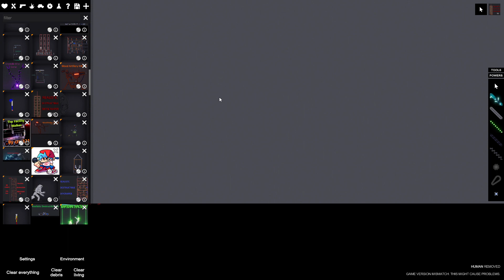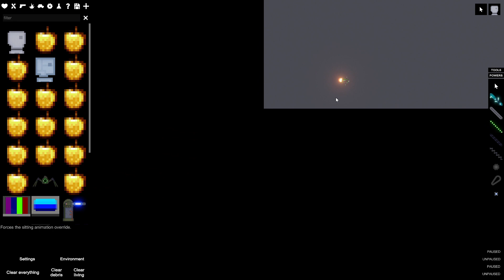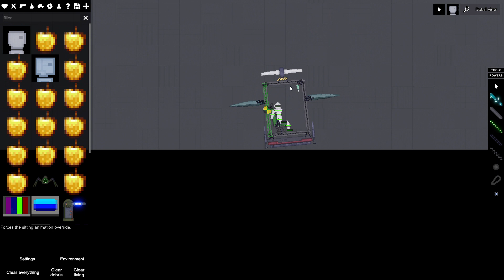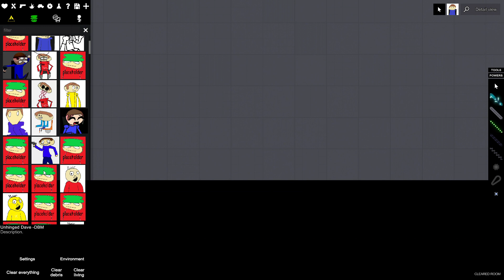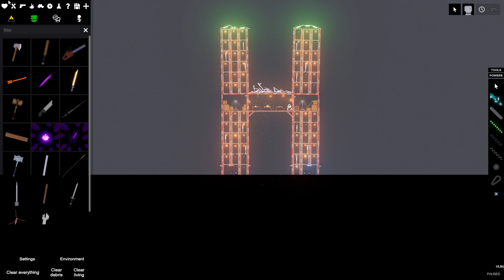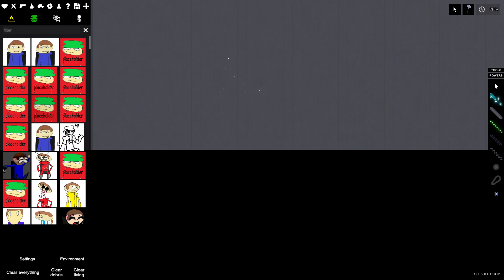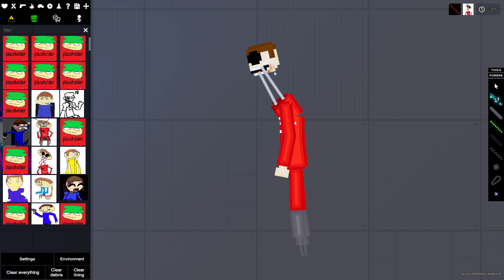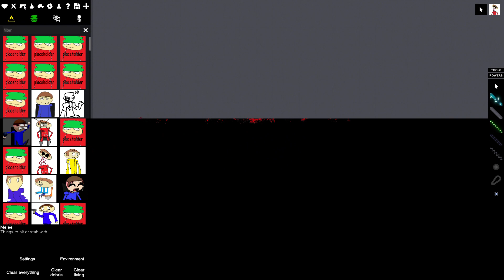People Playground gameplay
also this is the first time I recorded a full video